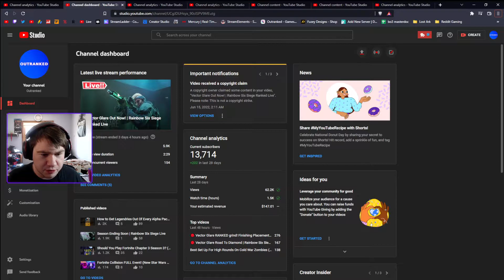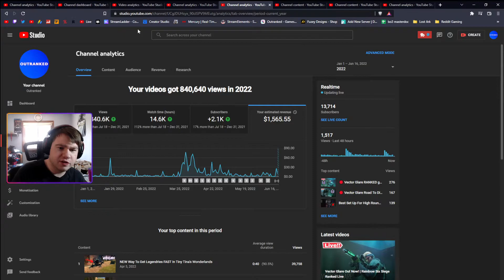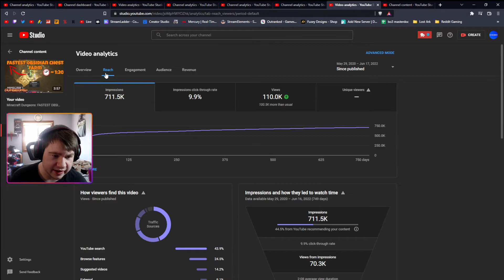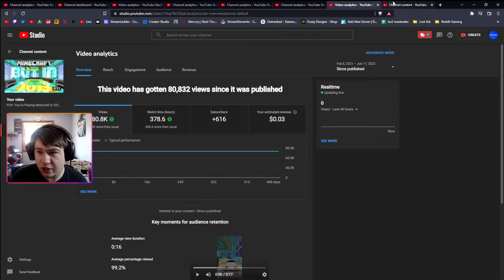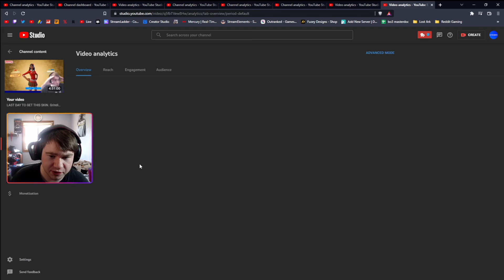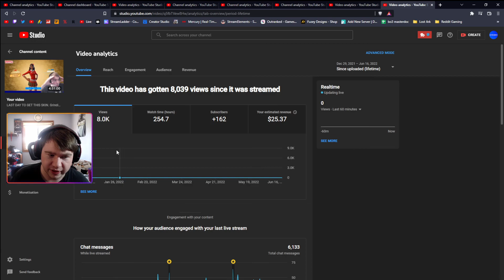2 Years On YouTube, All My YouTube Stats Shown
2 Years On YouTube, All My YouTube Stats Shown. (how much I've made on youtube as a small creator)

Not my first video, but Small Youtuber, But How to grow a gaming youtube channel, but gaming youtube channel, but showing off how much i have made on youtube, but how many views i got on youtube, but how many subs i gain on youtube, but breaking down my youtube channel, but showing my youtube channel, but top 10 videos, but top 10 livestreams